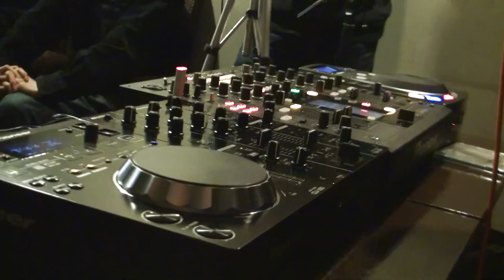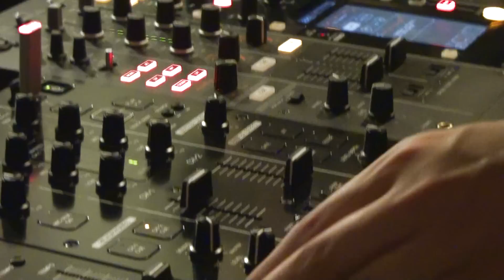pioneer DJM-350 in dodo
pioneer DJM-350の説明動画です！パイオニアの技術を駆使して生まれた究極の遊び心を盛り込んだCDJ-350！2010年名古屋栄cafe dodoで行われたオタレコセミナーの模様をピックアップ！ DJM-350について詳しくはこちら